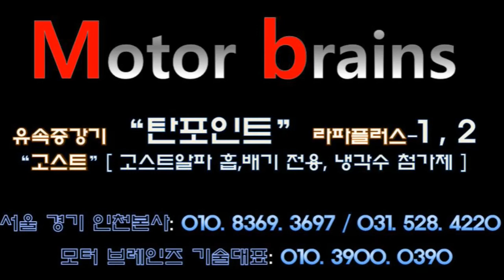[싼타페cm] 구)피니쉬모터 전제품 풀풀장착하고, 고스트알파 흡기 또 장착하신다구요?모터브레인즈 031. 528. 4220 자동차매연 개선 / 자동차 출력개선/ 자동차연비 개선